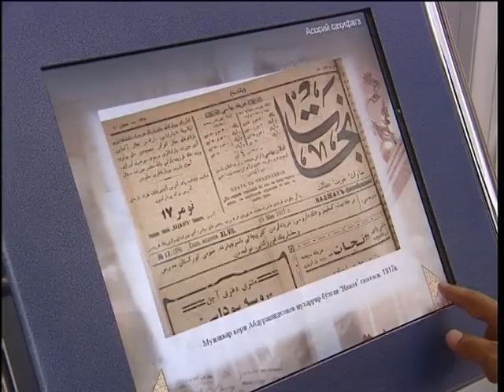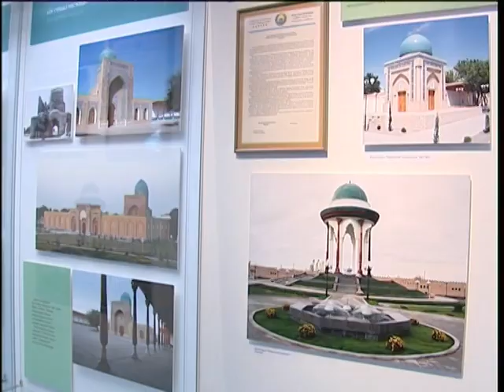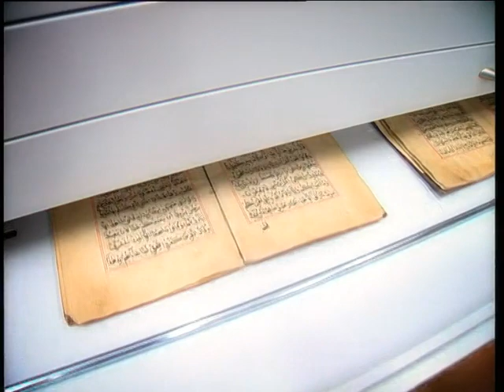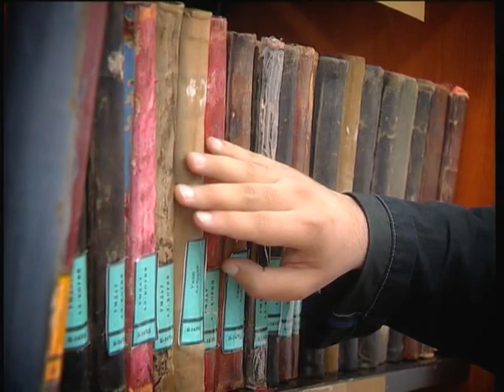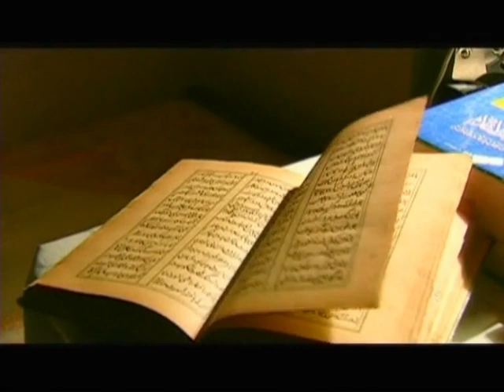Солнома 2000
Ўзбекистон Республикасининг Биринчи Президенти Ислом Каримов фаолияти хроникаси. 2000 йил.